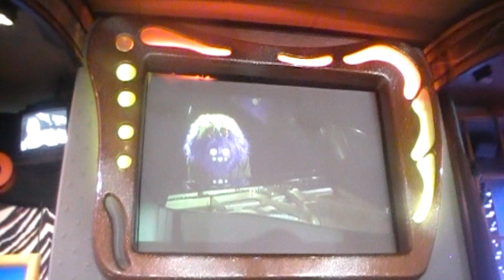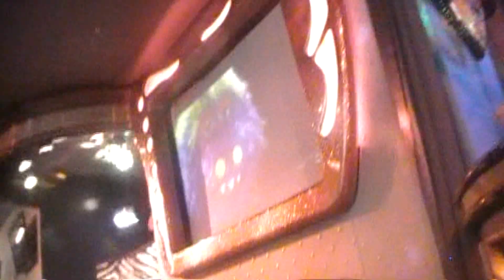Chuck E Cheese Methuen - January 2013 Segment 6 (Pizza Oven)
Hi Everyone! Here is "Pizza Oven" From the January 2013 Show at the Methuen MA Chuck E Cheese's!

Methuen's alpha was amazing to watch during this period, with excellent programming, enabled curtains, lights, as well as the Interactive Console and Bluescreen still being present at the time! I miss these days a lot :(

Filmed 2/10/13